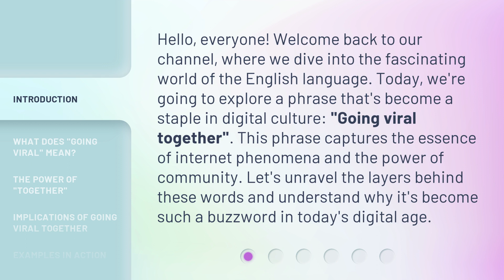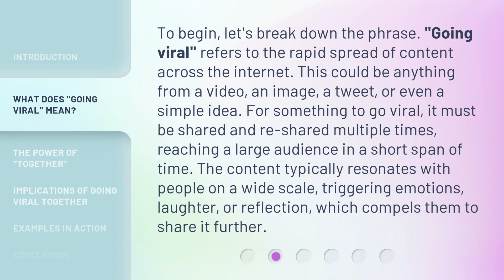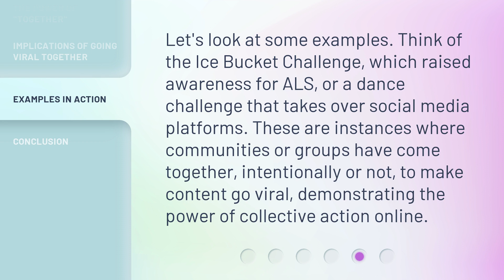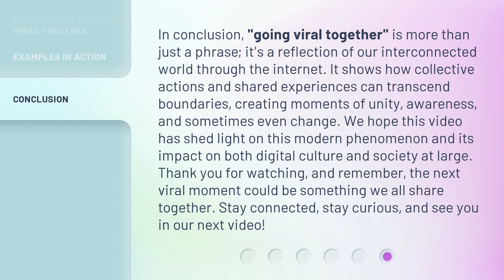Going Viral Together: Understanding Internet Phenomena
00:00 • Introduction - Going Viral Together: Understanding Internet Phenomena
00:37 • What Does "Going Viral" Mean?
01:13 • The Power of "Together"
01:47 • Implications of Going Viral Together
02:20 • Examples in Action